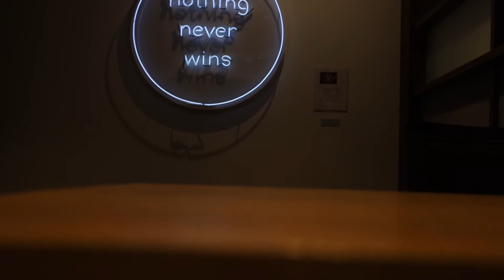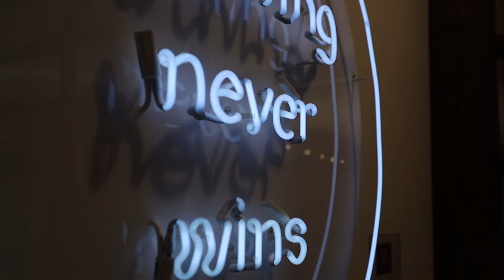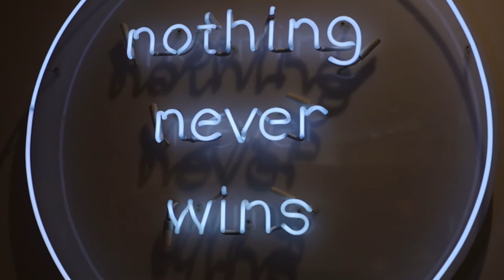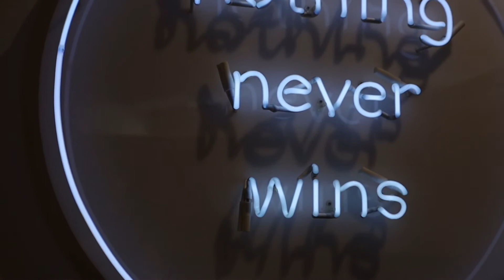The Granite Art Society presents - A Passion for Art and Wine - Celebrating Female Artists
A virtual video providing an in-depth pairing of art and wine